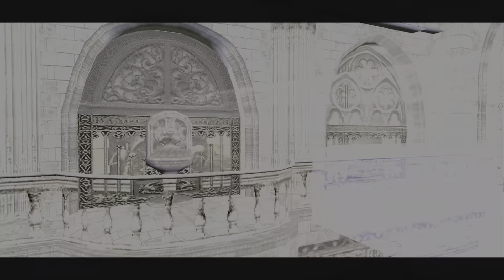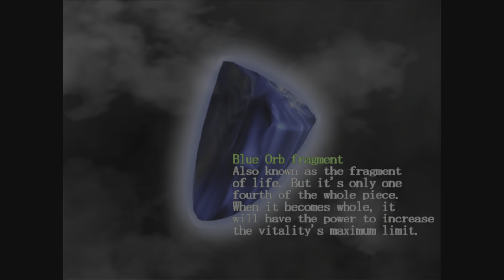Devil May Cry Part 10: VERGIL'S THE BLACK KNIGHT?!?!?!